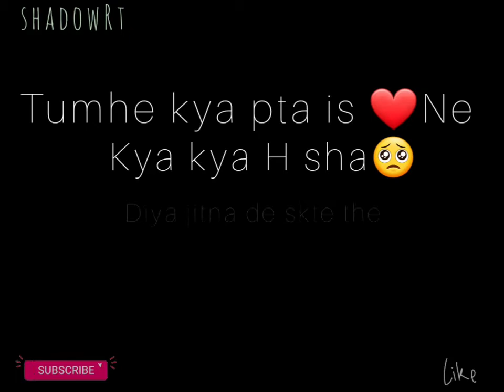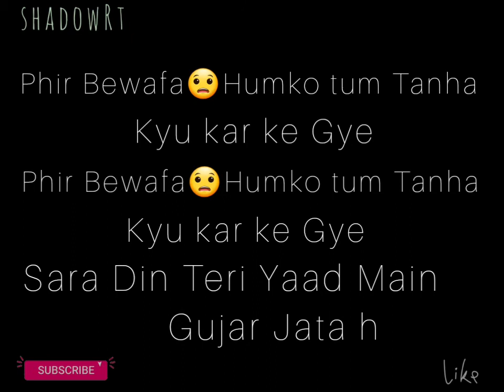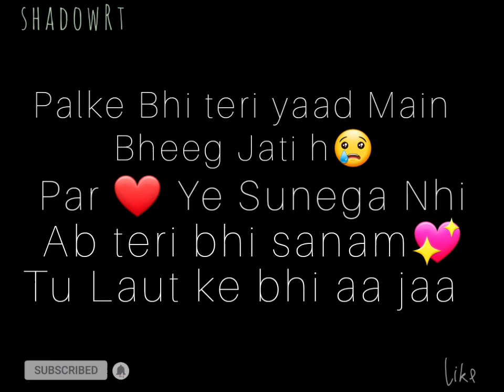Ab Dil💔Se Haar Gye🙁..New Heart Touching Love Song With Lyrics